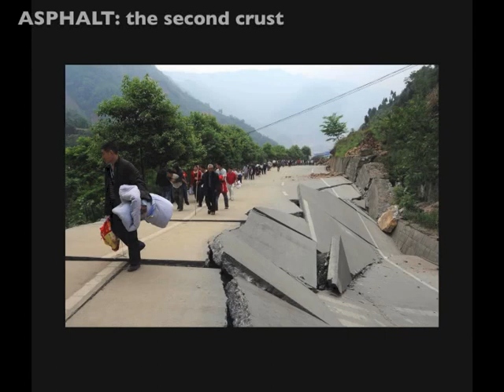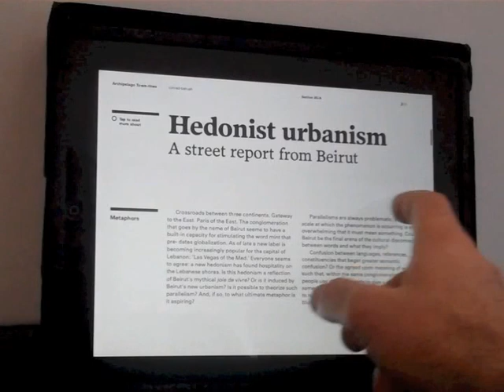Archipelago Town-lines. A trailer. German Edition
Archipelago Town-lines is an app which will equip you with a new understanding of contemporary urban issues, by making you travel across three key places: Berlin, Beirut, Venice.

Through original photo galleries, video and audio contents and interactive data visualization features, the app is a new guide for the acknowledgment of the new urban geography, history and lifestyle of these three very different cities. These places are taken as models for the analysis of contemporary urban trends, in order to propose a new possibility for growth.

The app features video interviews to prominent architect, urban planners and academicians, specifically produced for it. Audio introductions to each section allow an alternative user experience; while diagrams and maps offer a descriptive visual take upon complex urban phenomena.

The app is the result of a 3 year-long research of the three urban areas here discussed